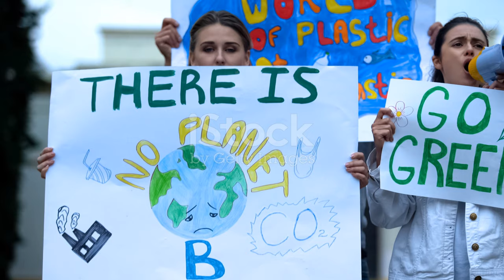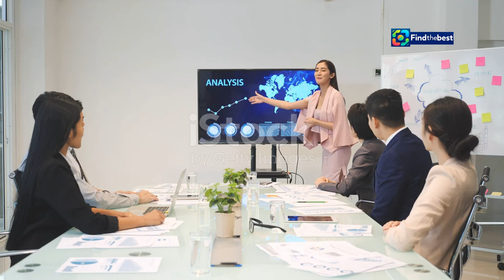Всемирный день туризма 2024: Научно-познавательные мероприятия в России 🌍✈️